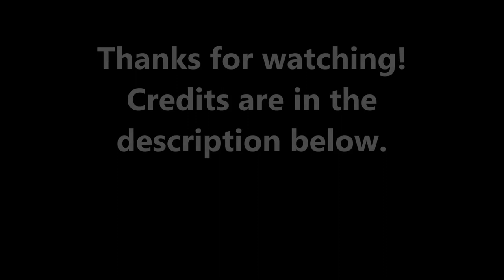Funniest Balotellic penalty Afghanistan v Maldives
One of the funniest penalties ever scored in the AFC Challenge Cup.
Credits: Shaaz Ahmed
FootballingMoments